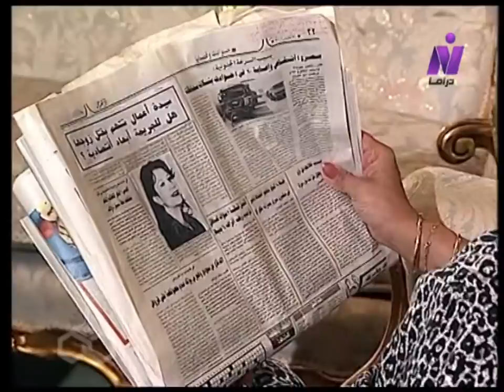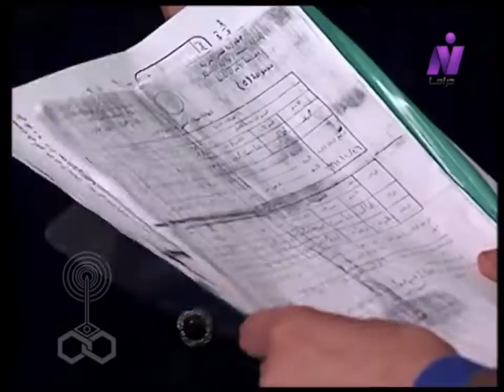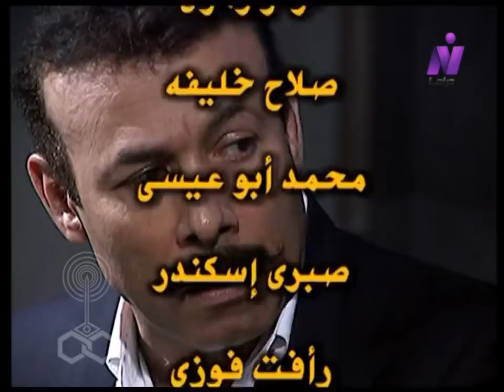ليلة مقتل العمدة ׀ يوسف شعبان – سمية الألفي – أحمد ماهر ׀ الحلقة 26 من 27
المسلسل التليفزيوني: ليلة مقتل العمدة
"تدور حلقات المسلسل.. حول شخصية رجل الأعمال(مختار العمدة).. والذي ينتمي لأصول صعيدية.. يتزوج من(سعدية) الطامعة فى أمواله.. وذلك بعد وفاة زوجته أم أولاده.. تتوالى الأحداث ويكبر أولاده.. ويتزوج أحدهم من سكرتيرة أبيه.. ماذا سيكون موقف سعدية من هذا الزواج..؟.. وما هي محاولاتها لإبعادهما عن العمل؟.. فلنتابع.."
قصة: مجدي صابر
سيناريو وحوار: محمد القرشي
أشعار: أيمن بهجت قمر
غناء: نور الوسلاتي
الموسيقى التصويرية والألحان: محمود طلعت
الإعداد الموسيقي والمكساج: حسن صفافة
إخراج: محمود بكري
بطولة:
الوجوه الجديدة:
أحمد الفيشاوي - فادي خفاجة - محمد أحمد ماهر.
تمثيل:
عواطف تكلا - إبراهيم أبو العطا - علاء زينهم - أحمد الحلواني - أنور عبد المنعم - محمود بشير - محمد شاهين - محمد توفيق - سحر عبد الحميد - ناصر عبد الله - محمود عبد الغفار - زكريا صالح - حسني عبد الجليل - مديحة أنور - نبيل الغول - جلال الهجرسي - إبراهيم الأبيض - عمرو الزناتي.
الأطفال:
شيماء العربي - أميرة العربي - محمود العربي - محمد محمد فؤاد - محمود محمد شوقي - ياسر محمد شوقي.
إنتاج: الشركة المصرية لمدينة الإنتاج الإعلامي
مدير الإنتاج: جمال عز الدين
توزيع: قطاع الشئون المالية والاقتصادية